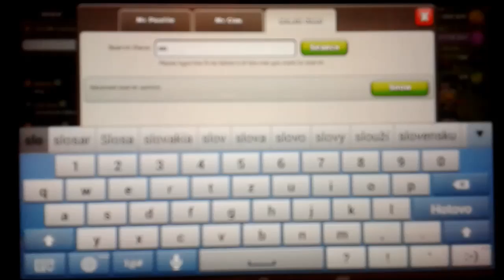Recenze Vesnic Fanoušků 3.Díl !! [2/2]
↓ !Otevři Popisek! ↓

Konečně je díl u konce :D
Bylo to opravdu hodně pracný.. vemte si že celkem by video mělo i s první částí přes hodinu, a to je sakra hodně ;)
  ►Nejčastěji kladené otázky:

 Jaký máš mobil, tablet? Mobil: Samsung Galaxy Core Plus

  ►Komentář
  ►Pokud chceš, sdílej mě na sociálních sítích ;)
                                         ↓ Odkazy ↓
►F&Q (Ask)